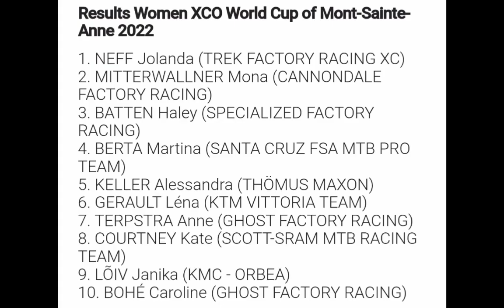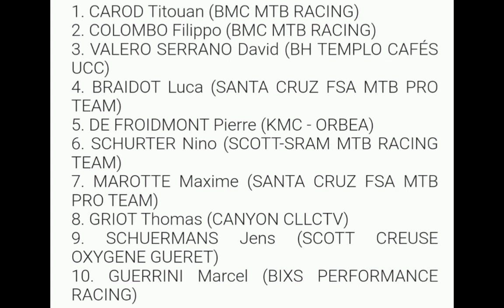Titouan Carod Wins | 2022 Mont-Sainte-Anne MTB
Carod was quoted saying "."
Classification

1 CAROD Titouan (BMC MTB RACING)
2 COLOMBO Filippo (BMC MTB RACING)
3 VALERO SERRANO David (BH TEMPLO CAFÉS UCC)
4 BRAIDOT Luca (SANTA CRUZ FSA MTB PRO TEAM)
5 DE FROIDMONT Pierre (KMC - ORBEA)
6 SCHURTER Nino (SCOTT-SRAM MTB RACING TEAM)
7 MAROTTE Maxime (SANTA CRUZ FSA MTB PRO TEAM)
8 GRIOT Thomas (CANYON CLLCTV)
9 SCHUERMANS Jens (SCOTT CREUSE OXYGENE GUERET)
10 GUERRINI Marcel (BIXS PERFORMANCE RACING)

Music
1.
2. Splice app (GoPro)
3. Bloomer
4. Swallow

2022年冬季奥运会